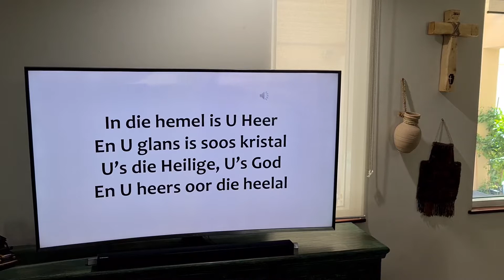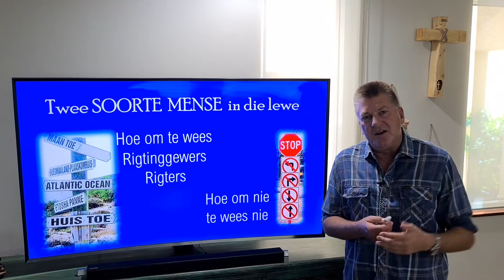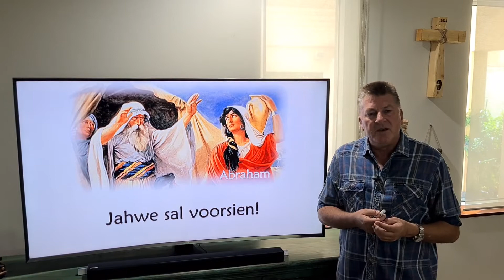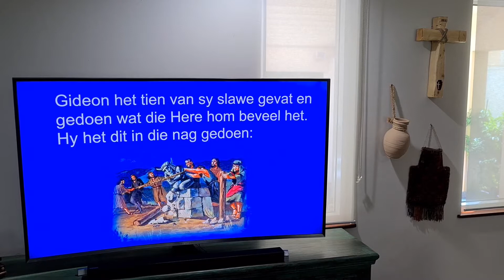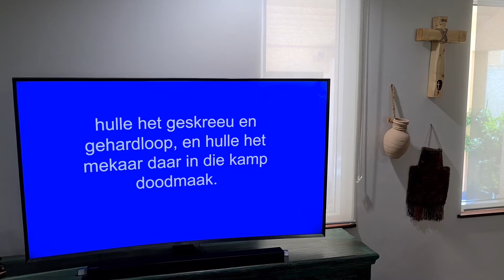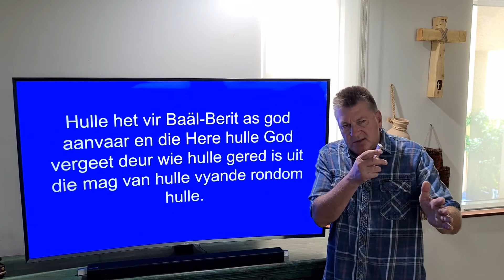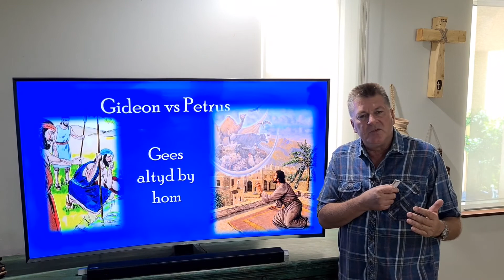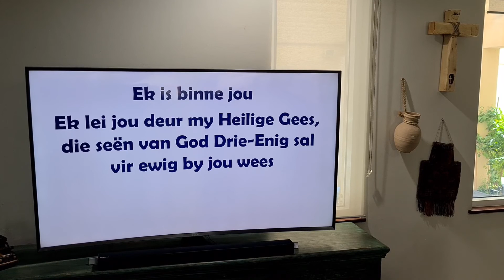1 Gideon Geloof is nie 'n muur nie maar 'n boom - Dr Deon Bester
Elkeen van ons is eintlik 'n Rigter in die kleine wat vir mense om ons geestelike rigting moet aandui. By die ou Rigters kan ons leer wat om te doen en wat om nie te doen nie. Soos by Gideon..